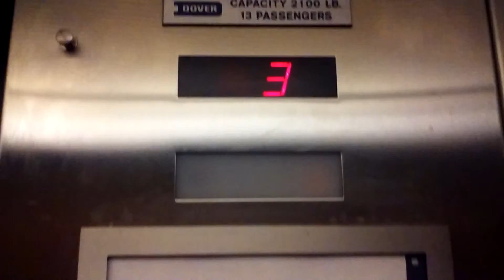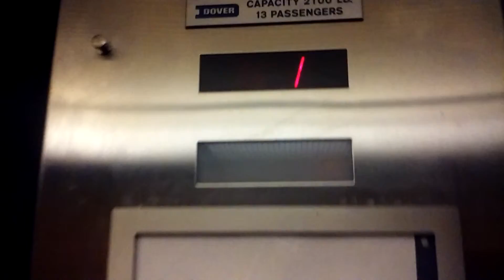Dover Elevator at the Middletown USA Building!